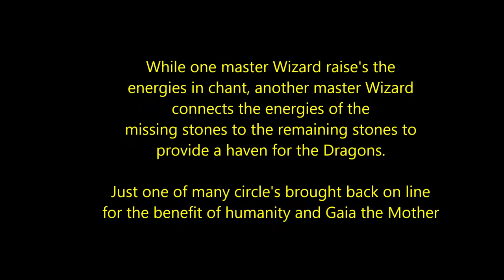Stenness Stone Circle Activation in the Orkney Isles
Two master wizards performing a re-activation of the Stenness stone circle for the Dragons return.. As many of the original stones were missing they had to reach through in to the energetic world and re-constrict the energies to make this happen. This is one of the last Stone circles that were activated in the UK, as many thousands have previously been activated by many Wizards over the years. The Dragons are now able to use this 'energy reconstructed' stone circle as a Haven to bring their pure loving energies to the land and the wellbeing that this brings will benefit all things.

For more information on Wizards and Dragons and how you can start your wizard journey please visit our